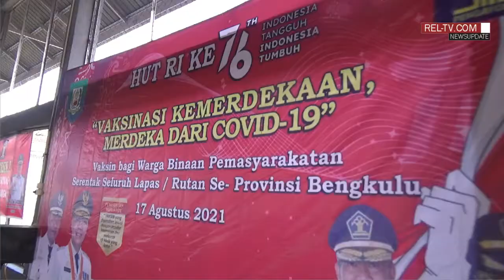Lapas Curup Gelar Vaksinasi dan Tes Rapid Antigen untuk Warga Binaan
REJANG LEBONG, REL-TV.COM: Dalam rangka memperingati Hari Jadi Kemerdekaan Republik Indonesia yang ke-76, Lembaga pemasyarakatan Kelas II A Curup, Selasa pagi, 17 Agustus 2021, menggelar vaksinasi bagi 442 warga binaannya. Kegiatan bertema "Vaksinasi Kemerdekaan, Merdeka Dari Covid-19" tersebut dilakukan serentak di seluruh Lapas dan Rumah Tahanan se-Provinsi Bengkulu.

Pelaksana tugas Kalapas Kelas II A Curup Alfonsus Wisnu Ardianto menuturkan, selain pelaksanaan vaksinasi massal, Lapas Curup juga yang didukung oleh Dinas Kesehatan Provinsi Bengkulu dan Kabupaten Rejang Lebong, menggelar tes rapid antigen kepada sebanyak 50 orang warga binaan.

Dari pelaksanaan kegiatan tersebut Wisnu Ardianto berharap seluruh warga binaan Lapas Kelas II A Curup memiliki imunitas yang baik sehingga dapat terhindar dari terpapar Covid-19. []